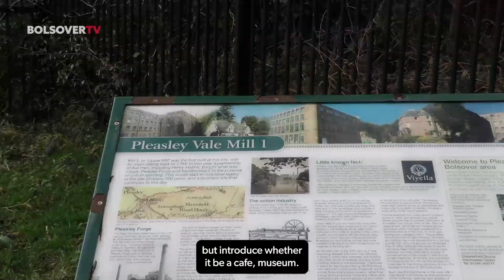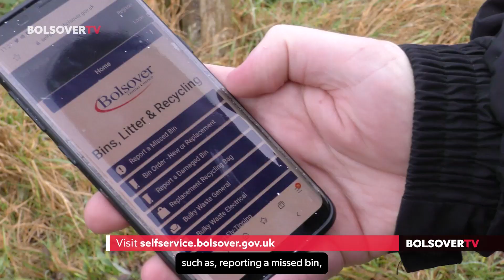Bolsover TV 20 October 2023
On this week's episode:

A project to preserve memories of Pleasley Vale mills is asking for your help
A spectacular new feature is being added to the Bolsover Lantern Parade
Enjoy pumpkin carving without the mess at Creswell Crags
An awareness month hopes to help people become cyber secure
And spooky goings on are happening at Bolsover Castle